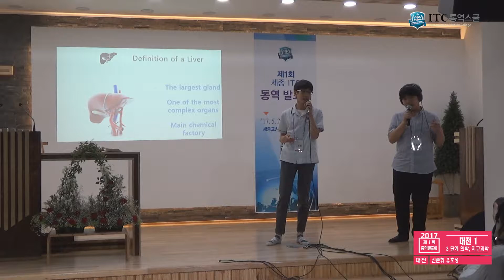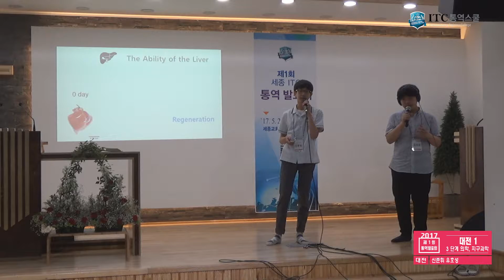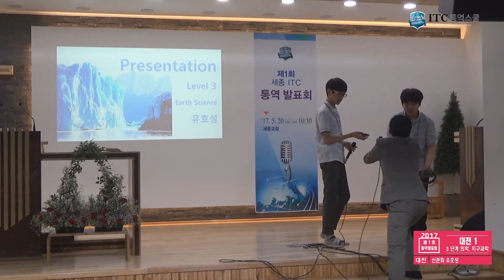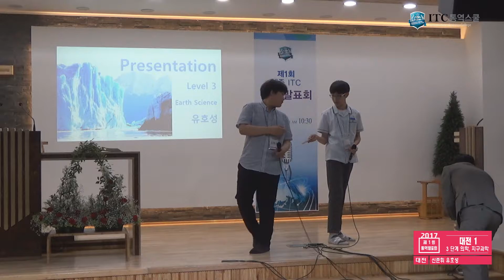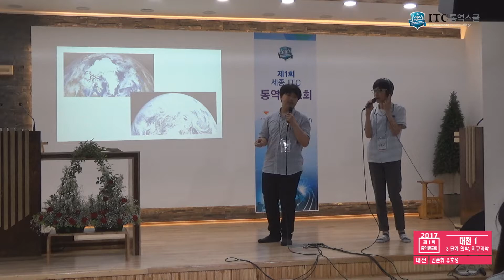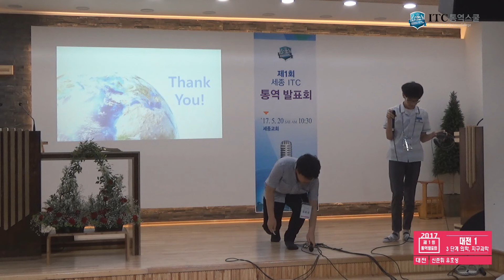입으로영어 ITC통역스쿨 [대세 브랜치] 제 1 회 세종 ITC 통역 발표회[신준휘 유호성]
ITC통역스쿨, 입으로영어,
대전, 세종, 청주에서 말하기 영어를 가르치는 대세브랜치의 통역 발표회 영상입니다.